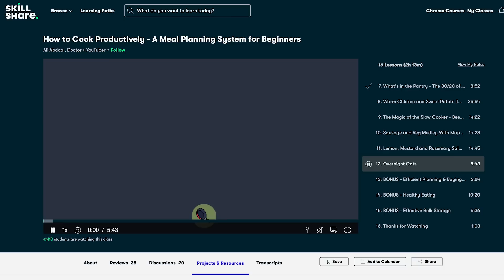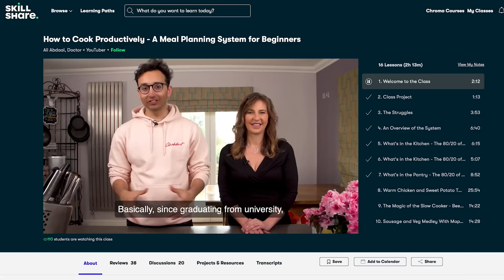Custom Camper Trailer | Picking Up Ivan in Colorado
Ivan is back and I will be honest I cried a little bit seeing it again. Jimmy picked up the bus for us and it was all ready to go once we showed up. Before we headed out with the bus on our way back to New York we stayed at Jimmy's to help him finish up a trailer project he has been working on all winter.

 Looking To Buy A Bus?

🛠️ Bus Build Products:
     ✅Cabinet
Pocket Jig
Concealed Hinge Jig
Edge Banding
Banding Cutter

     ✅Water
Water heater

     ✅Electrical
Fuse Block
SMY Lighting
12v USB Outlets
Puck Lights

     ✅Demo
Socket Set
Heat Gun
Eraser Wheel

     ✅Road Safety
Safety Triangles
Scan Code Reader
Pig Mats

     ✅Exterior
LED Tail lights
LED Reverse Lights
Side Flood Lights
Head Lights
LED Relay
LED Marker Lights
Light Bar